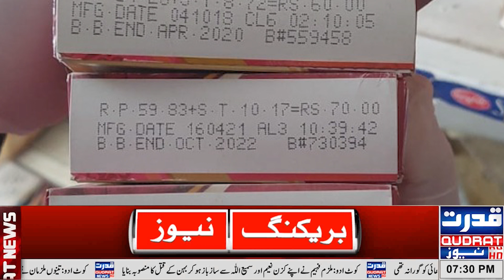Quetta, Balochistan Food Authority Actions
کوئٹہ‘بلوچستان فوڈ اتھارٹی کی کارروائیاں ‘ جرمانےبیکنگ یونٹس‘ بیکری ‘مصالحہ پراسیسنگ یونٹ‘پولٹری شاپ ‘نرل اسٹورز کو جرمانے

Quetta, Balochistan Food Authority Actions, Fine Baking Units, Bakery, Spice Processing Unit, Poultry Shop, Grain Stores

Welcome to the Official Youtube Channel of  Qudrat Tv ,